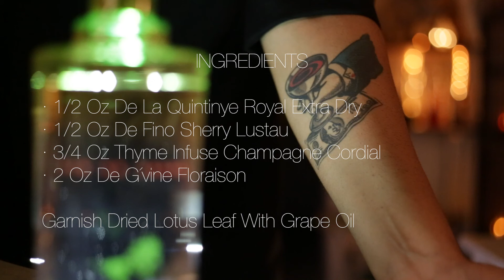Bartender Entry - Jesús de los Mozos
Jesús de los Mozos from 1862DryBar in Madrid created this cocktail inspired by his father for the G'Vine Perspectives global Bartender challenge.